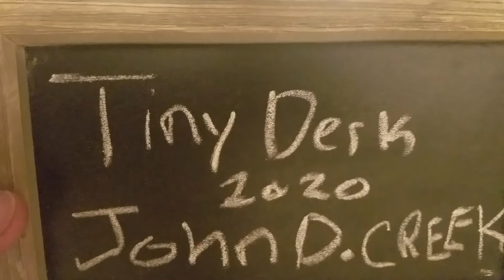Four The Train - Tiny Desk Submission 2020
Happy Saint Patrick's